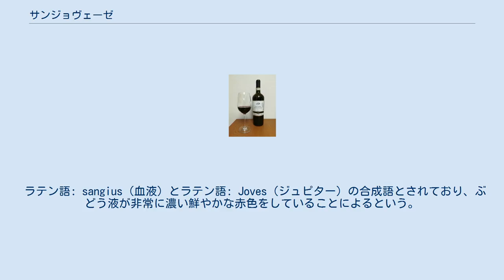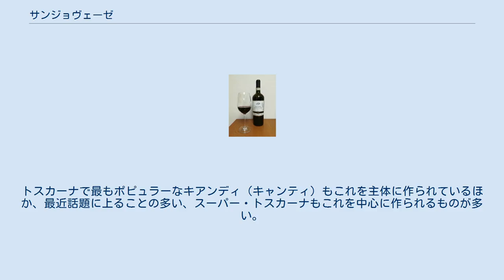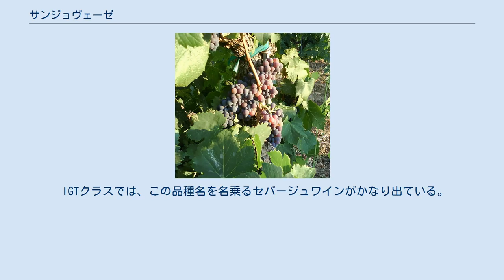サンジョヴェーゼ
サンジョヴェーゼ サンジョヴェーゼ（イタリア語: Sangiovese）は、イタリアのトスカーナ州を中心に作られている、赤ワイン用ぶどう品種である。
現在、イタリアで最もポピュラーなぶどう品種であるばかりでなく、南北アメリカ大陸でも栽培され、イタリア起源のぶどう品種のなかでは、唯一国際的な品種になっている。
 ラテン語: sangius（血液）とラテン語: Joves（ジュピター）の合成語とされており、ぶどう液が非常に濃い鮮やかな赤色をしていることによるという。
 トスカーナ地方では、16世紀頃から栽培されていると見られている。
最近のDNA鑑定により、この品種の「先祖」は、チリエジョーロとカラブレーゼ・モンテヌオヴォではないかとされている。
 遺伝的に不安定で枝変わり（突然変異）が出やすい。
同じトスカーナ州のシエーナ付近で作られているブルネッロ種や、 アブルッツォ州で唯一赤ワインのDOCに指定されているモンテプルチアーノ種も、この品種の枝変わりまたは別名と見なされている。
 若いワインは、ブルーベリーやヴァイオレットのようなフローラル系の香りを持ち、非常に濃いルビー色で、酸味・渋みが強く刺激性の味わいがある。
十分に熟成したものは、良く熟したプラムやプルーンなどの香りを持つコクのあるワインになる。
 ヴィーノ・ノビーレ・ディ・モンテプルチアーノ この品種が単独で用いられている高級ワインでは、トスカーナのDOCGワイン、ブルネッロ・ディ・モンタルチーノとヴィーノ・ノビーレ・ディ・モンテプルチアーノがある。
トスカーナで最もポピュラーなキアンディ（キャンティ）もこれを主体に作られているほか、最近話題に上ることの多い、スーパー・トスカーナもこれを中心に作られるものが多い。
 IGTクラスでは、この品種名を名乗るセパージュワインがかなり出ている。